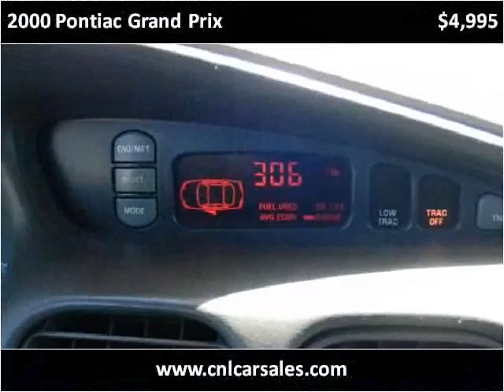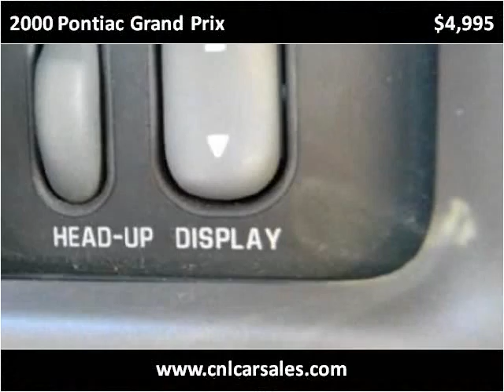2000 Pontiac Grand Prix Used Cars Shepherdsville, Mt. Washin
This 2000 Pontiac Grand Prix is available from Craig and Landreth Cars - Shepherdsville.